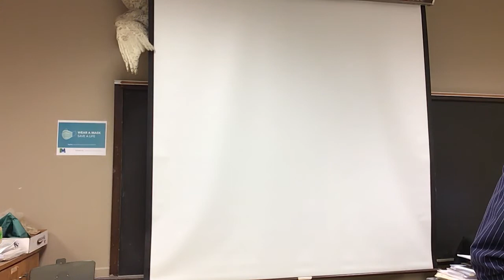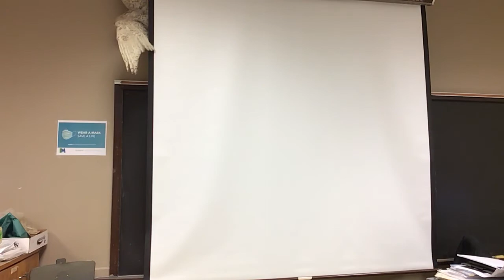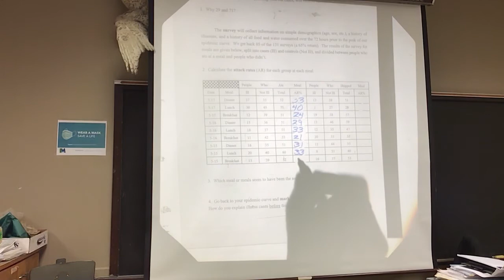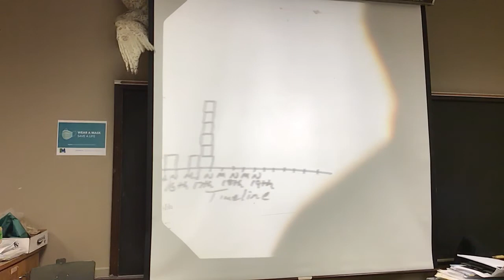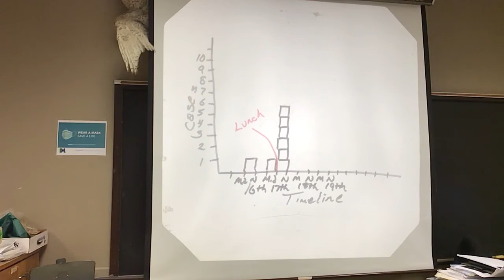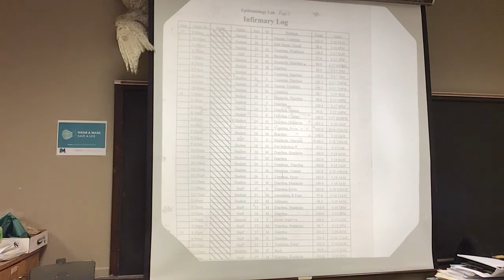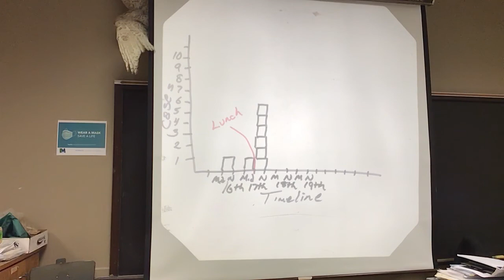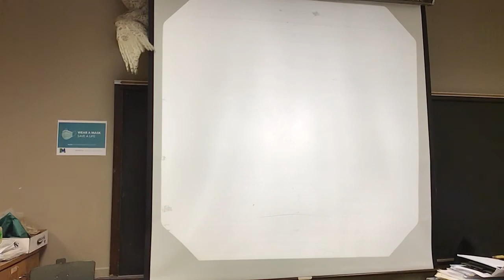Lab - Epidemiology Part 4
Sound comes back at 3:40 mark.  Sorry.  Microphone failure.